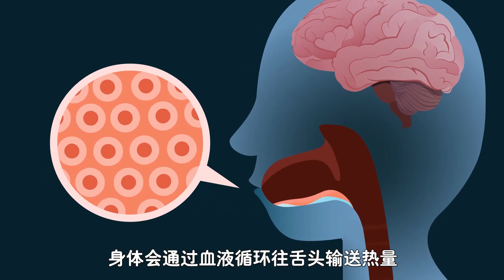大东北的栏杆是甜味的？为什么大冬天舔铁，舌头会被紧紧粘住？